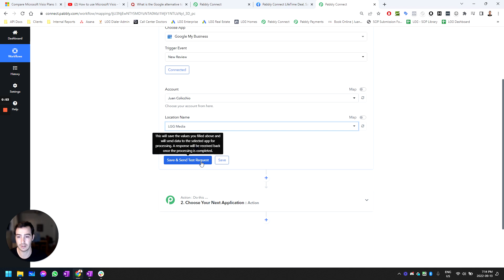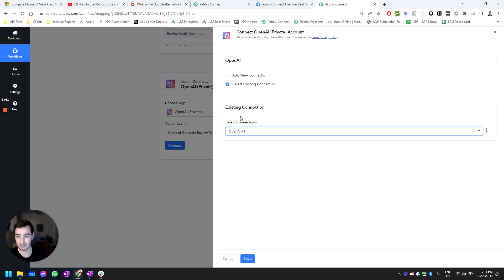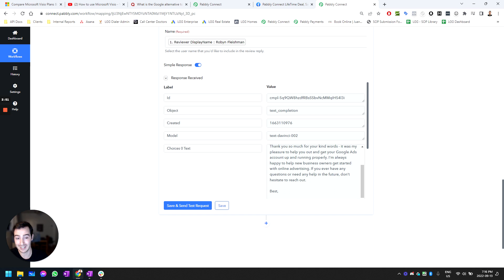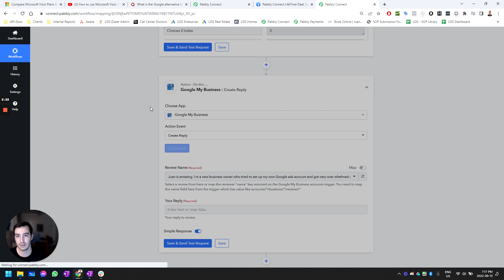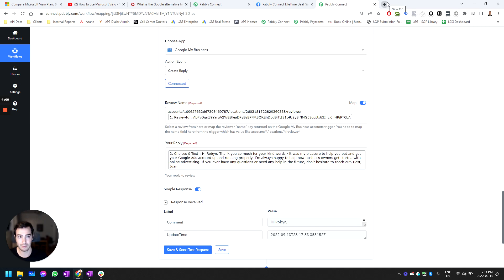How to respond to Google reviews with OpenAI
In this video, I show how a business can use OpenAI’s artificial intelligence to respond to Google reviews. The requirements to accomplish the workflow outlined on the video are:

1. Pabbly Connect account
2. OpenAI account
3. Google My Business account

Welcome to Juan Colicchio's channel, where we talk about how to generate more leads, convert more customers, and build workflows to automate your business. Hosted by Juan Colicchio.